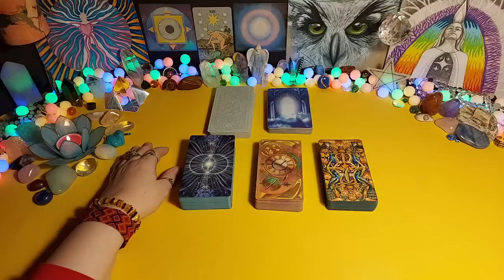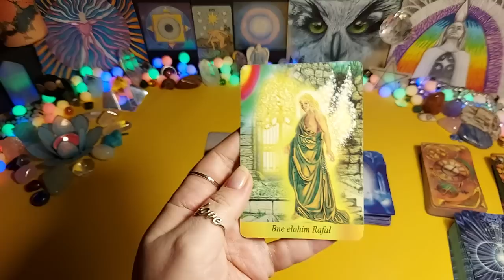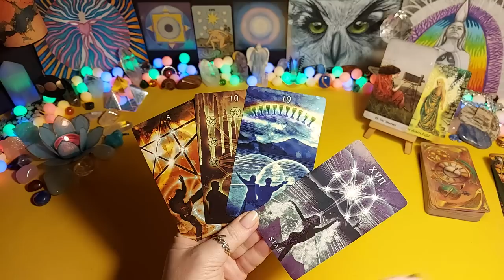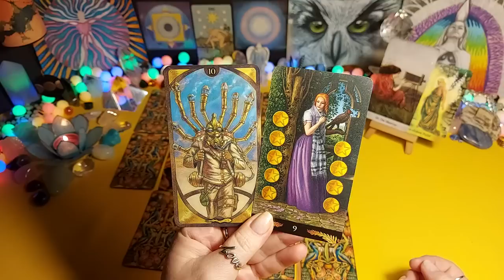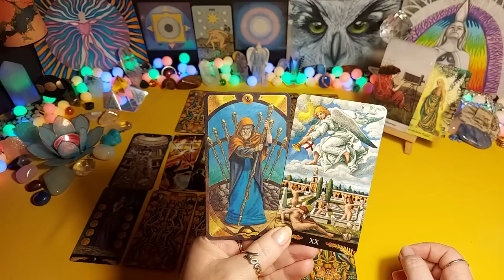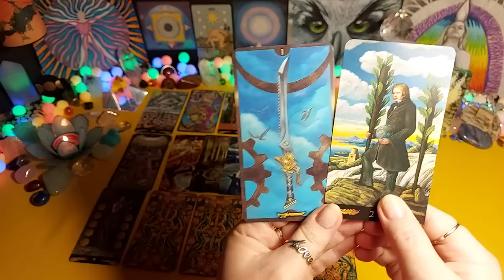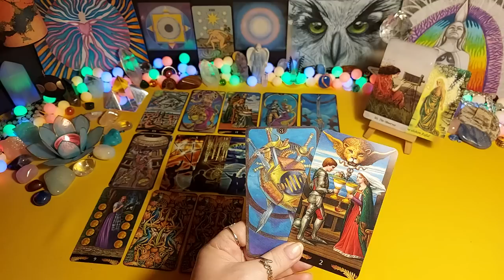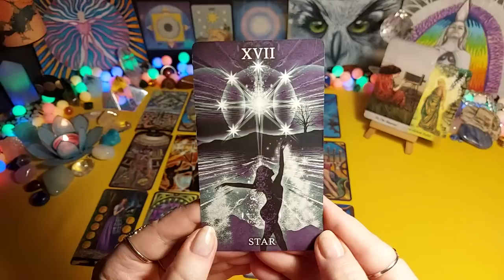Nów w Wodniku ♒ 21.01.2023 💥Kierunek - Wolność✌ - tarot, horoskop, wszystkie znaki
CZYTANIA INDYWIDUALNE

Zabiegi Reiki można robić na konkretne problemy, sytuacje życiowe, relacje, sprawy, których się obawiamy. Praktycznie każdą sferę naszego życia można uzdrawiać energią Reiki. Więcej na ten temat na mojej stronie internetowej

Zapraszam 💗🙏🌸

 00:00:00 - O nowiu
 00:03:20 - Oracle of Mystical Moments
 00:06:35 - Przesłanie anielskie
 00:12:56 - Czytanie główne
 00:25:35 - WODNIK
 00:28:45 - RYBY
 00:30:56 - BARAN
 00:33:53 - BYK
 00:36:35 - BLIŹNIĘTA
 00:39:00 - RAK
 00:41:26 - LEW
 00:45:31 - PANNA
 00:47:38 - WAGA
 00:50:37 - SKORPION
 00:53:18 - STRZELEC
 00:55:12 - KOZIOROŻEC     ​